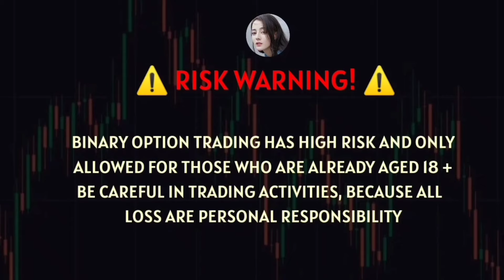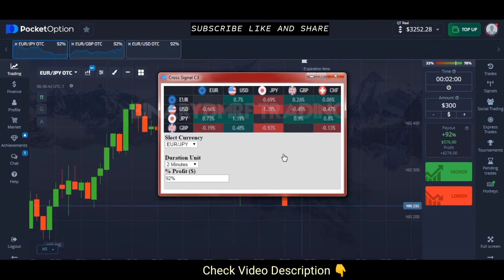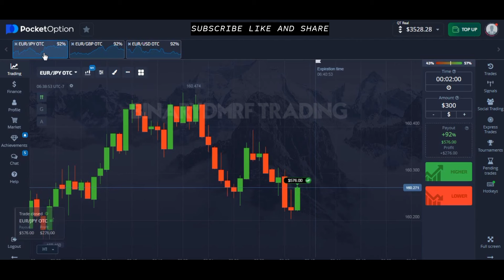Pocket Option Trading Bot - $800 Profit - Best Bot Trading Strategy